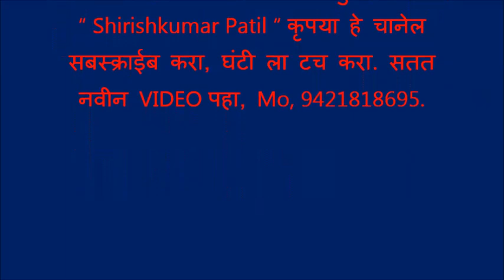049 Jarud Bhajan Spardha गुरुकुंज मोझरी मंडळ, ,पुरस्कार उत्कृष्ट खंजरी, सागर बांबल, श्रीजय चव्हाण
संत गाडगेबाबा सत्संत देवस्थानाच्या तर्फे राज्यस्तरीय खंजरी भजन स्पर्धेचे आयोजन दि.१२-१२-२०१९
ला जरुड जि.अमरावती येथे आयोजित केली होती.या भजन स्पर्धेचे परीक्षण 1} श्री.मारोटकर गुरुजी मोहापा  2} उमेश बारापात्रे धापेवाडा 3} बोंदरे गुरुजी काटोल यांनी केले .
1} सार्थक भजन मंडळ हस्तापूर ११००० रु. 2} गुरुदेव भजन मंडळ वरुड ९००० रु 3} राष्ट्रसंत भजन मंडळ जनूना ७०००रु  4} गुरुदेव भजन मंडळ मोझरी गुरुकुंज ५००० रु 5} नवयुवक भजन मंडळ  आलोडा ३००० रु 6} नवयुवक भजन मंडळ कोकरडा २००० रु .
6 } उत्कृष्ट गायक: गणेशभाऊ भोयर जनुना  १००० रु 7}  उत्कृष्ट हार्मोनियम: श्रीजय चव्हाण मोझरी.१००० रु 8} उत्कृष्ट खंजरी: सागर बांबल
श्री.रामचंद्र शेंबेकर, सुशील पाटील, अशोक होले, विष्णू सालपे, संजय देशमुख, सुनील वागद्रे, कुशल अम्बाडकर, राजूभाऊ बंसोडकर, सुधीर धर्मे, देवेंद्र पाटील, जितेंद्र पाटील, बाबाराव घोटकर, भूषण पाटील,
दिलीप दिघेकर, श्रीराम राऊत, नामदेव वसुले, रवींद्र सुरजुसे, आणि सरपंच सुधाकर मानकर, तसेच ह्या कार्यक्रमाचे उद्घाटन जि.प. सदस्य राजूभाऊ बहुरूपी यांनी केले .